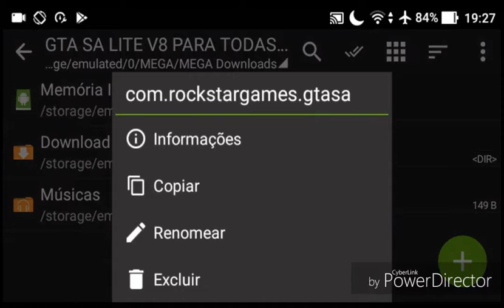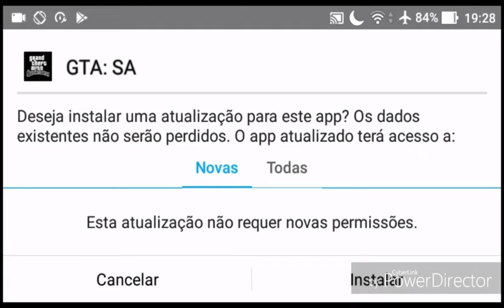Gta V8 Android 2019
Gta _V8 _Android

 Gta V8 Android

للاندرويد  Gta V8 تحميل لعبة